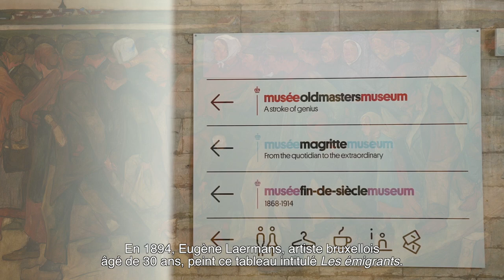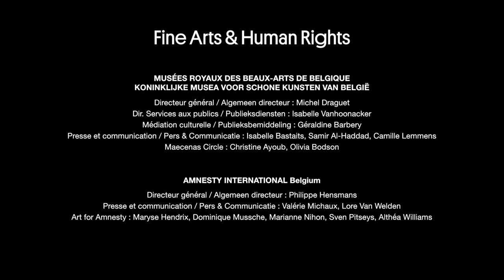Fine Arts and Human Rights : Les migrations, Complet, NL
Un dialogue entre Art et Droits humains
Een dialoog tussen kunst en mensenrechten